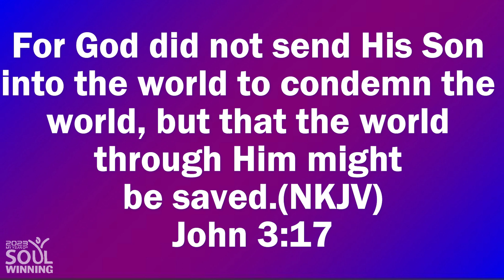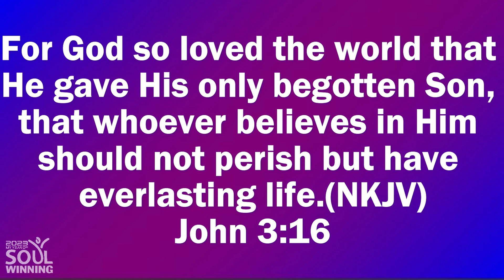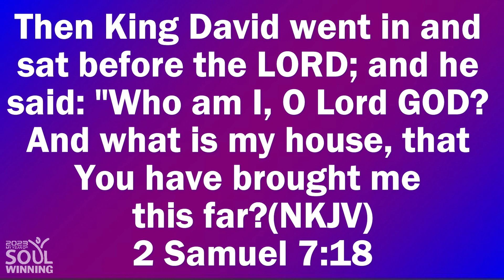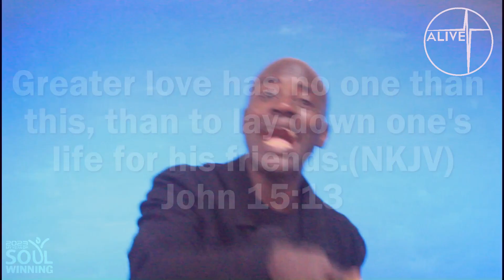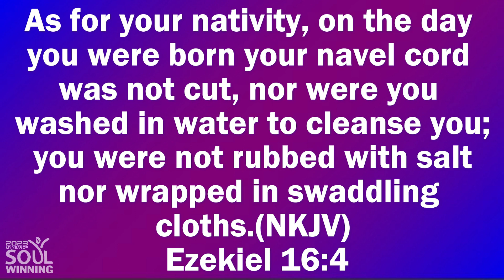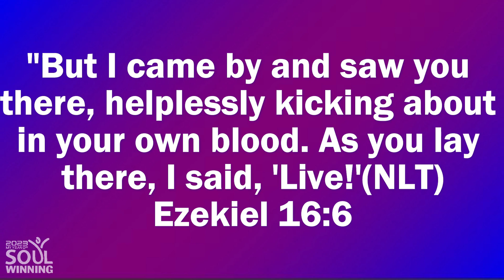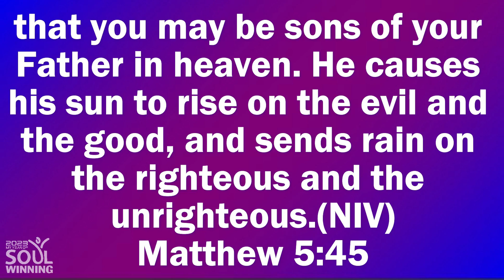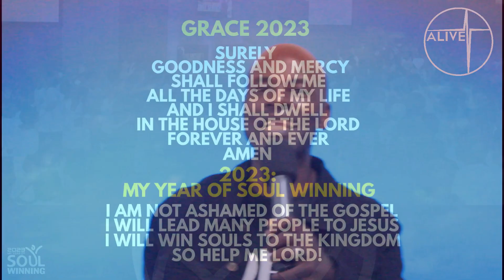GOD LOVES YOU SO MUCH | PASTOR PASCAL NGWE | 27 AUGUST 2023